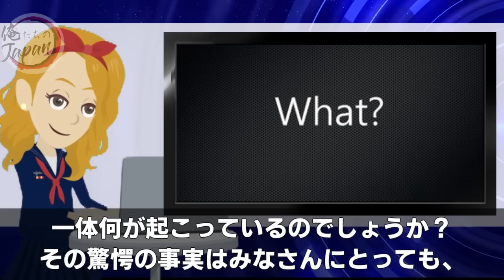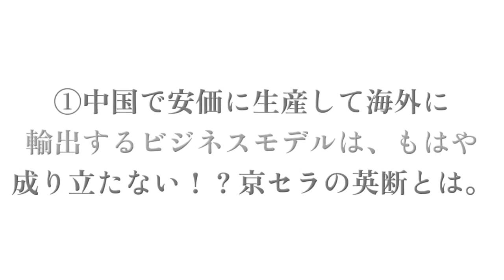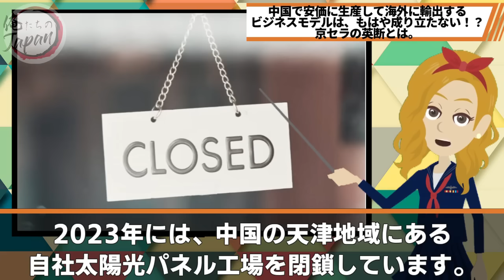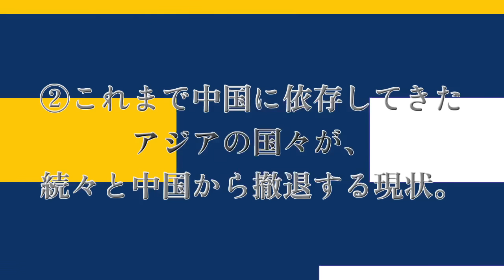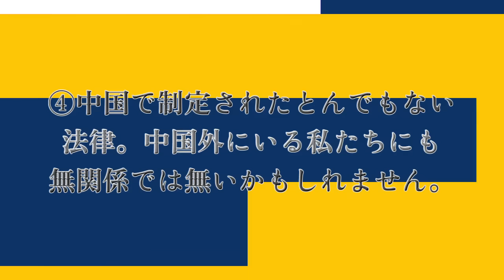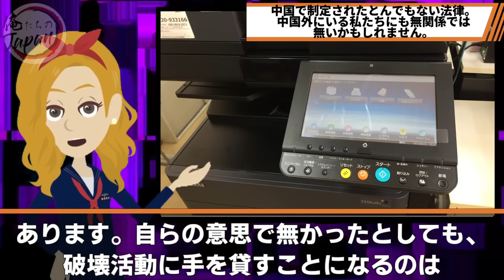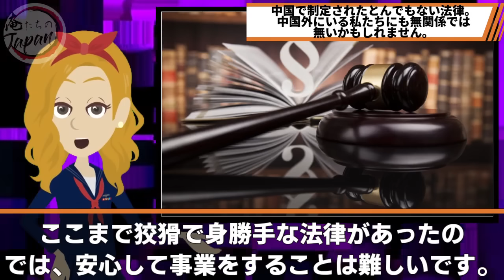【海外の反応】日本の大手メーカーが続々と中国離れ！？大手日系企業の英断に世界中から称賛の嵐！【俺たちのJAPAN】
■フリー素材
動画：Pixabay（フリー動画）